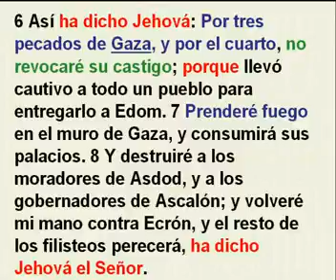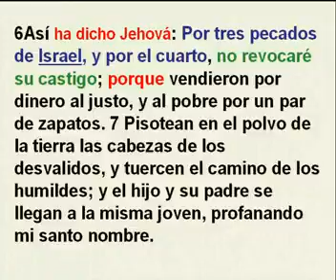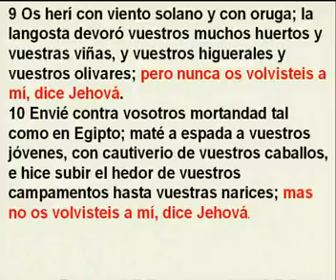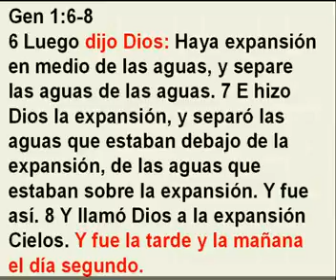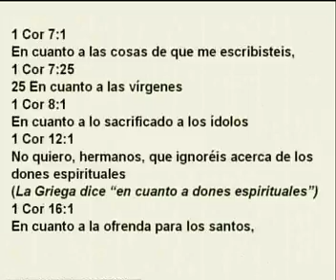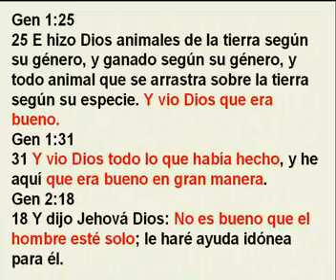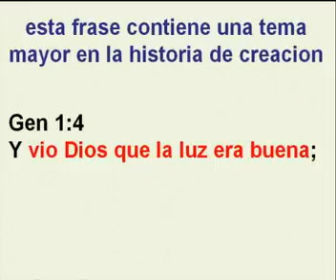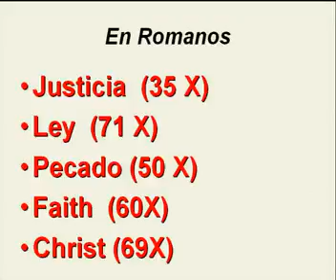How to Study Espanol 4A D. Owen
How to Study Esp  4A, D. Owen_JAN_29_2010_09:55